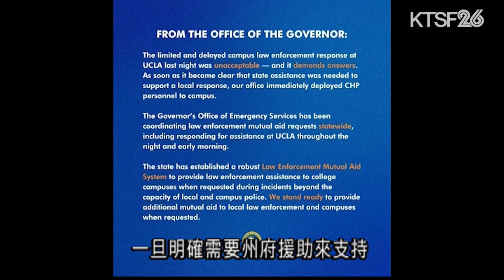州長紐森譴責UCLA示威衝突 譴責警方回應太慢 5.1 (國)